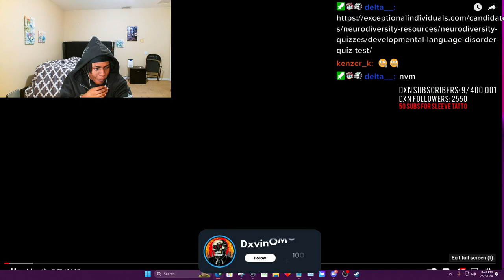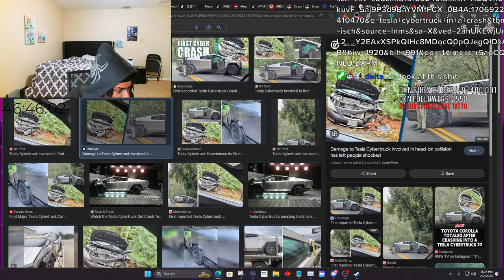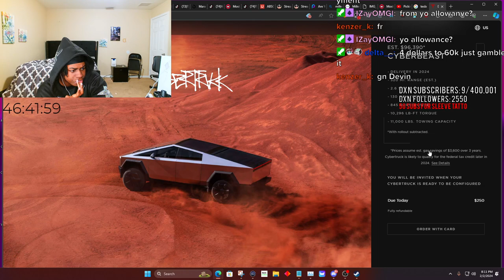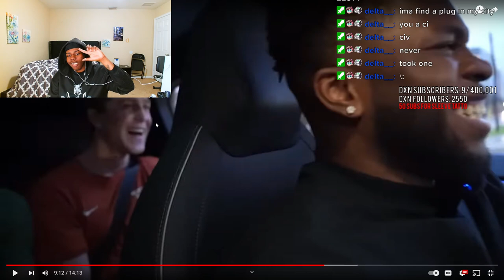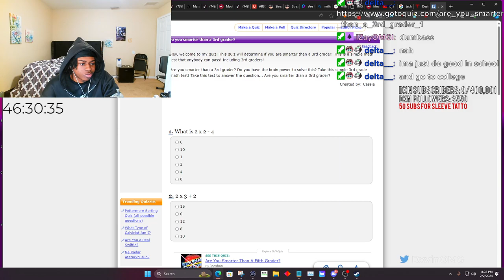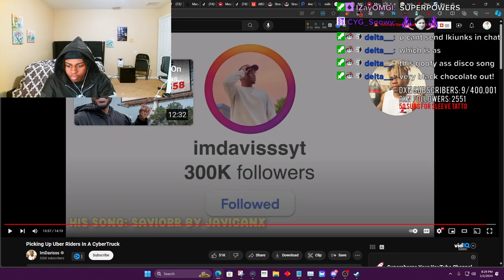DxvinOMG Reacts To ImDavisss Picking Up Uber Riders In A CyberTruck Reaction